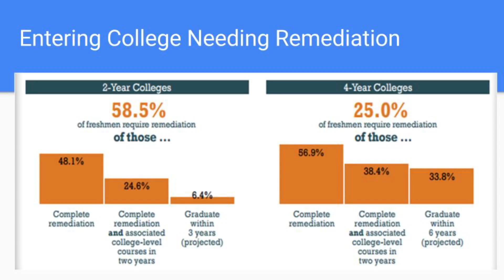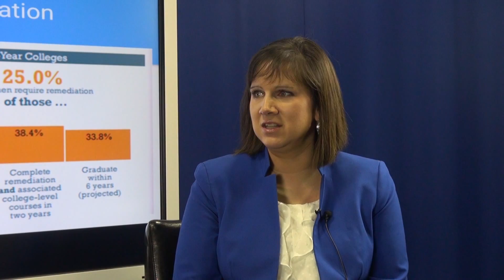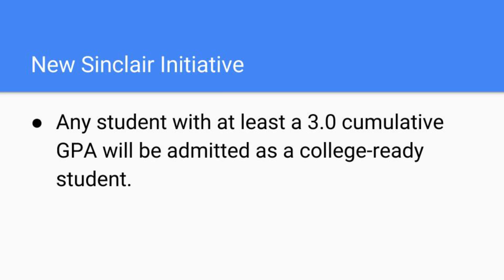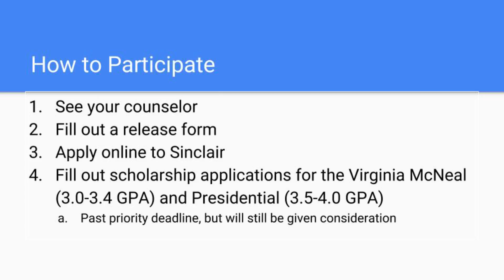This Week in Kettering 3-3-16